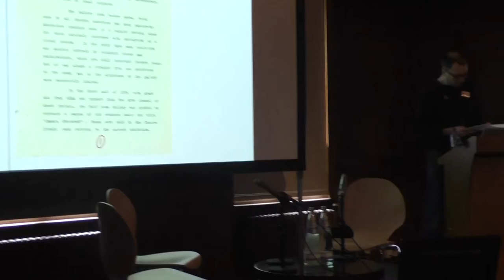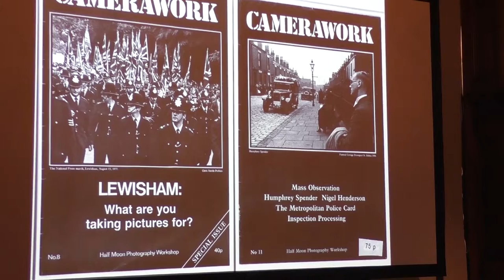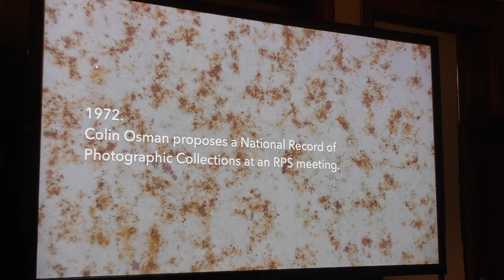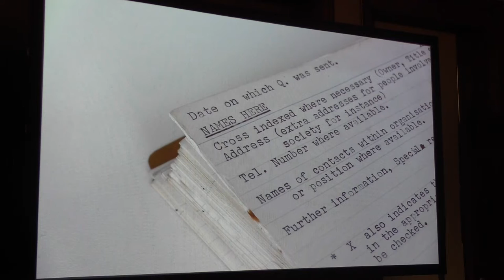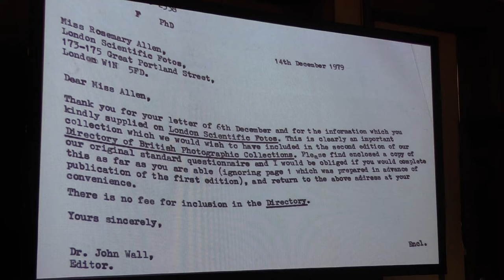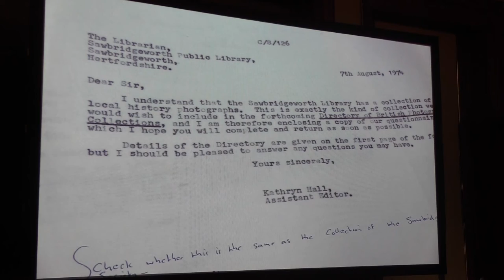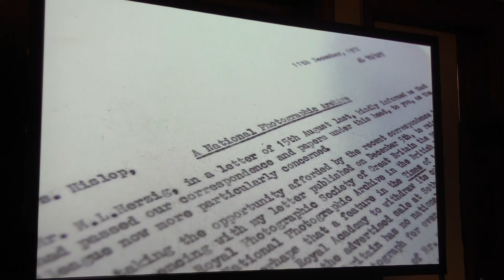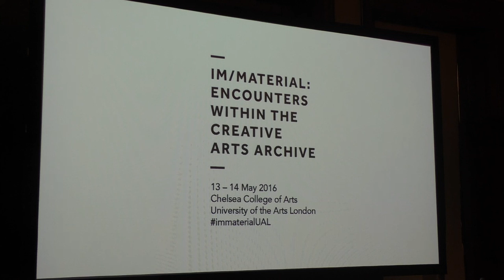Im/Material: Collections in Context - From the PARC archive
From the PARC archive: Camerawork (c.1972 – 1999) and the John Wall Archive of the Directory of British Photographic Collections, 1972
Robin Christian

The Camerawork collections (c.1972-1999) tell a fascinating and largely untold story of community-led photography in England during the 70s, 80s and 90s. The collections’ unique contents cover setting up the Half Moon Photography Workshop, a community-based photography workshop in East London, through to Camerawork’s extensive publishing and touring exhibition programme.

The Rev. Dr. John Wall was a leading member of a Royal Photographic Society group, which proposed the making of a National Photographic Archive. In 1972, the group recommended the compilation of a National Photographic Record; John Wall became Honorary Editor. The Directory of British Photographic Collections was published by the RPS in 1972. PARC acquired the John Wall archive when researcher Bob Pullen visited Wall, in the early stages of making a web-based Directory of Photographic Collections in the UK. The first iteration for the John Wall project was a joint presentation between Val Williams and Robin Christian at the Archives 2.0 Conference at the National Media Museum in Bradford, 2014.

Im/Material: Encounters within the Creative Arts Archive
13 - 14 May 2016, Chelsea College of Arts

This two-day conference brought together UK and international archivists, artists, curators and academics to consider the role of the archive in the preservation, interpretation and creation of culture. The event offered an exciting programme of talks, discussions, collaborative student exhibitions and other immersive events which foreground archives and special collections within the creative arts.

Further information about the UAL’s archives and special collections, including an online catalogue, can be found at: